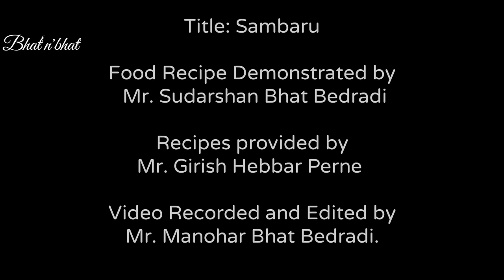Sambar recipe | ಬ್ರಾಹ್ಮಣರಶೈಲಿಯ ಸಾಂಬಾರು | South Indian traditional sambar | Brahmins style sambar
Sambar recipe | Simple sambar recipe explained..

This is a recipe of brahmins style sambar. Sambar without adding toor dal is called 'Kodyolu'/'kodilu'. So today we are preparing this. Sambar powder is already presented in earlier video. You can instantly Fry masala or add sambar powder to prepare it. A healthy ash gourd sambar by frying masala instantly is not a big process. You have to add either of sambar powder or fried masala while grinding.

Ingredients

Ash gourd
Water
Salt to taste
Chilli powder 1/2 sp
turmeric powder pinch
Jaggery small pieces
Tamerind water

For masala

Coconut oil 3sp
Methi 1/4sp
Urad dal 1sp
Dhaniya 2sp
Jeera 3/4sp
Hing
Curry leaves
Badgi chilli's 4
Greated coconut 1cup

For tempering

Oil 1sp
Mustard seeds 1sp
Red chilli 4pieces
Curry leaves

Hey, have you tried Upstox yet? I've been trading with them and thought you’d love it too! Upstox is one of India's largest and fastest-growing brokers with over 30 lakh users. The app is easy-to-use, for both pro traders and beginners, and allows you to invest in Stocks, Futures, Options, Mutual Funds, Digital Gold, and more. Opening an account is fast and paperless!